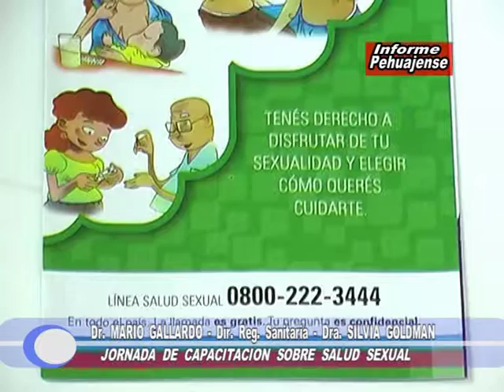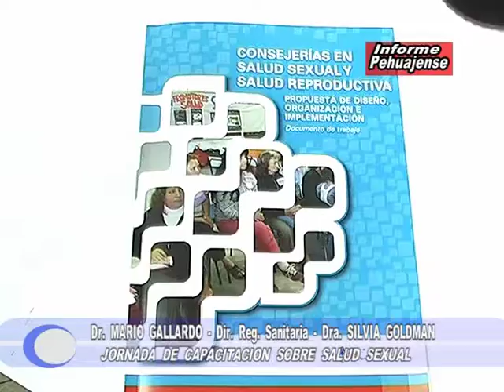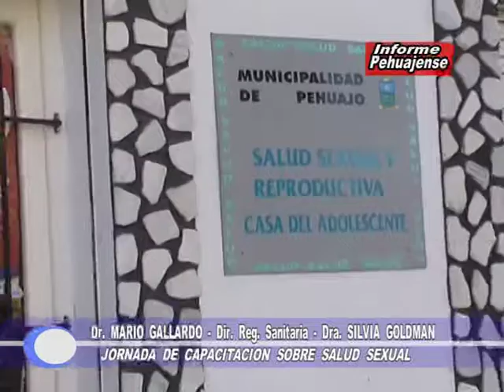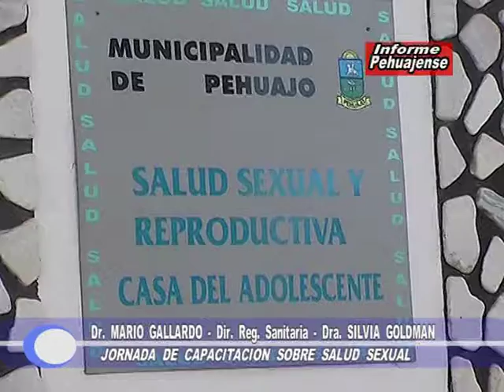Jornada sobre salud sexual